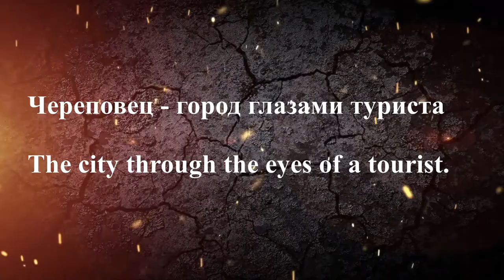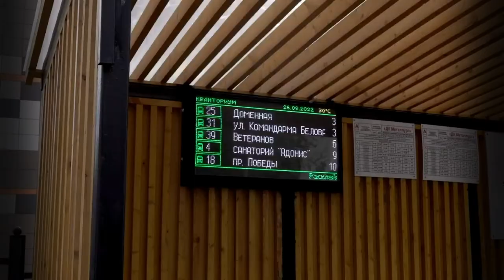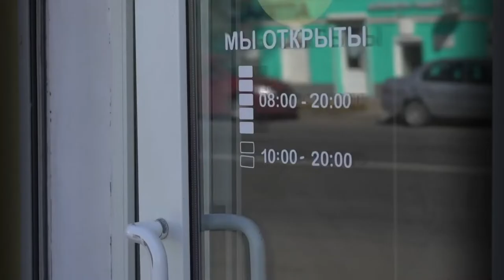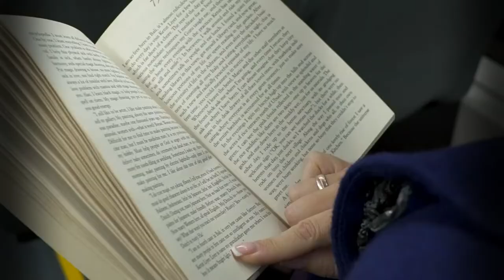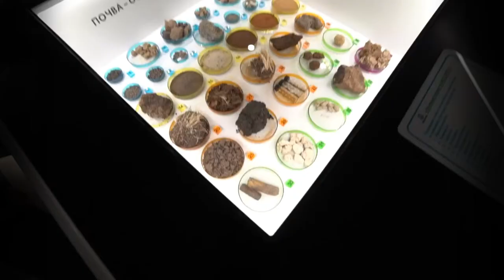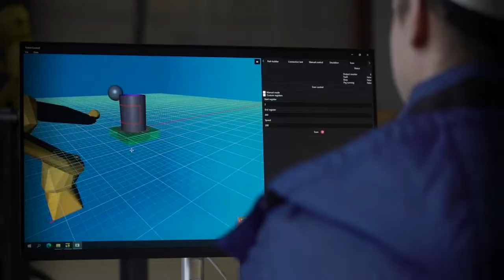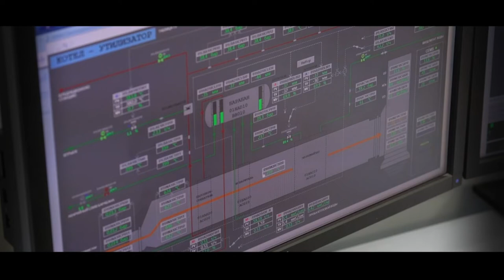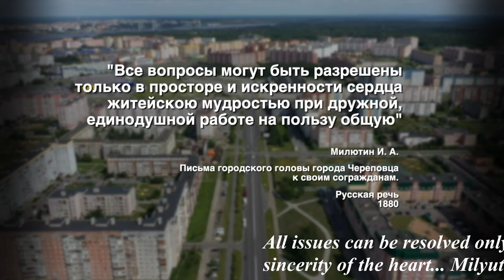Путешествие в Череповец...Любимый город может спать спокойно...Journey to Cherepovets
Journey to Cherepovets...Путешествие в Череповец